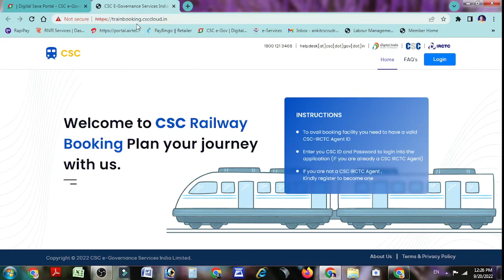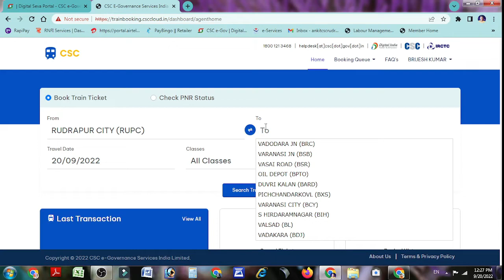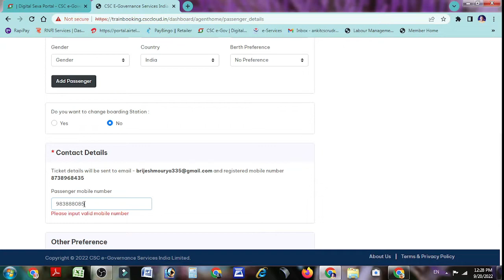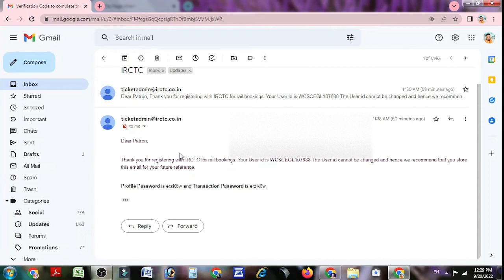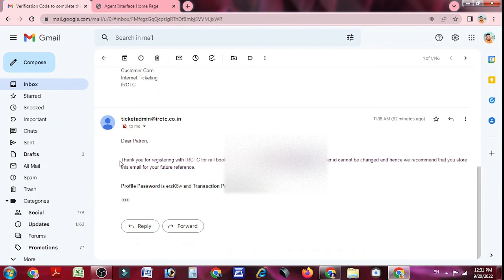csc train ticket booking new portel 2022 update || csc se train ticket book kaise karen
csc irctc ticket booking new portel 2022 update

  Khud Ki Janakri (खुद की जानकारी
Welcome to csc Railway
 CSC से ट्रेन टिकेट बुक नया वाला वेबसाइट से